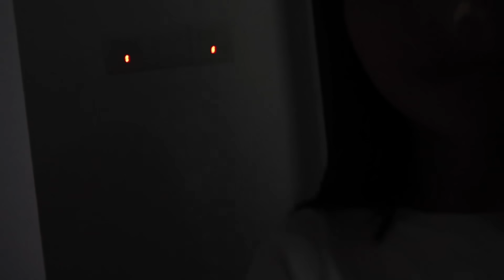男友賴床？女友用10種方式吵醒！塗上口紅在他嘴巴！【我们就是抄啦Vol.24】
Mona在Charles睡着的时候恶整他了！到底会发生什么事情呢 让我们一起看影片吧～